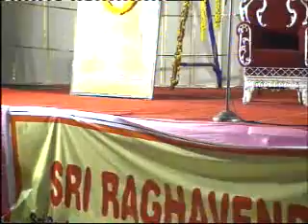Yoganasa from Raghavendra Pai